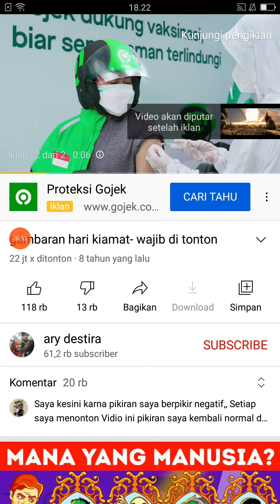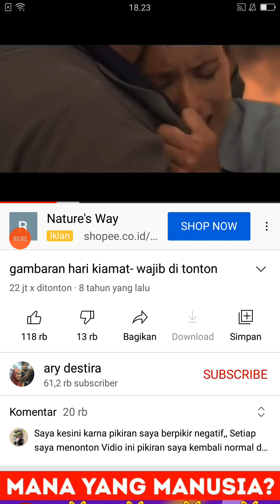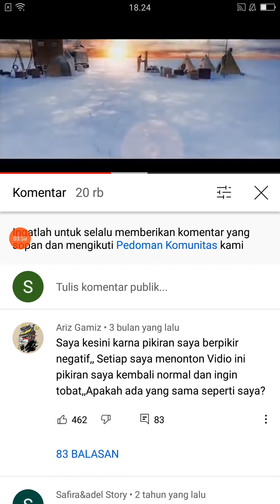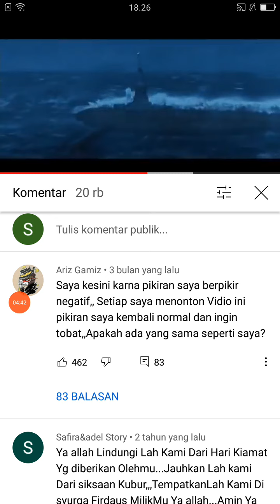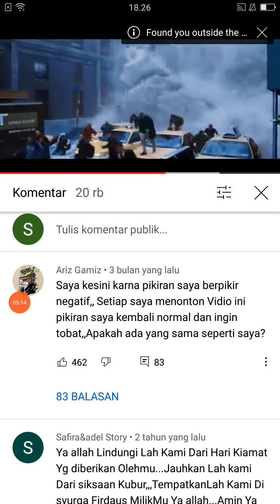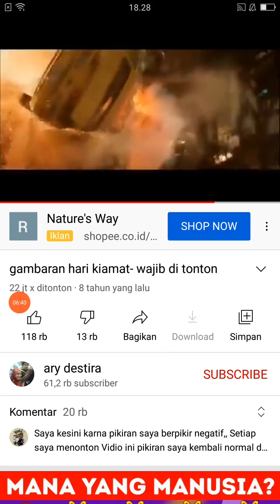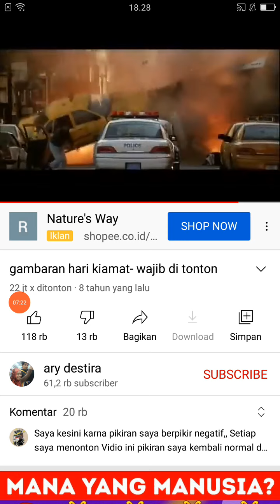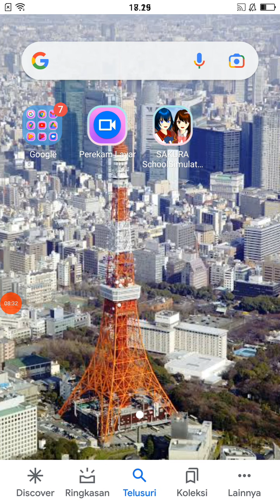film hari kiamat yang bikin merinding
kiamat